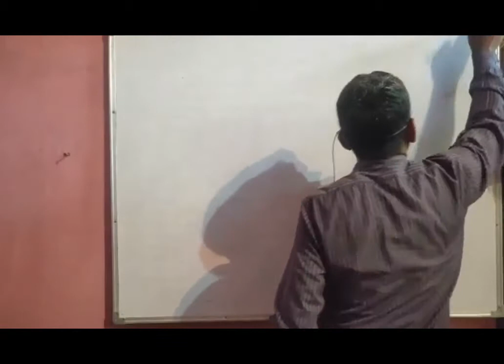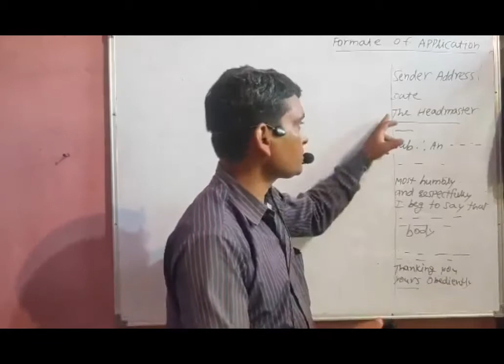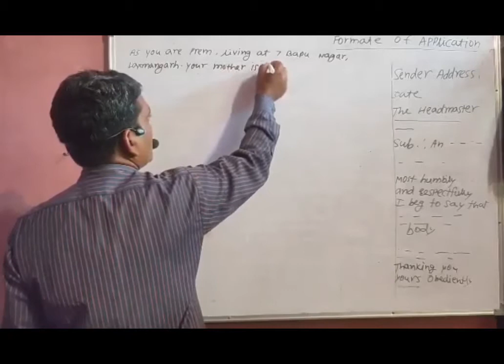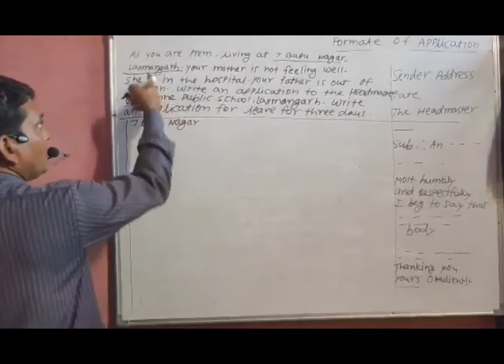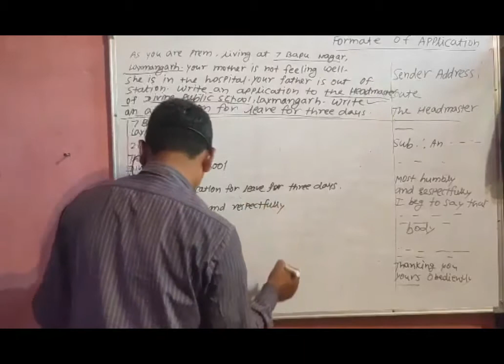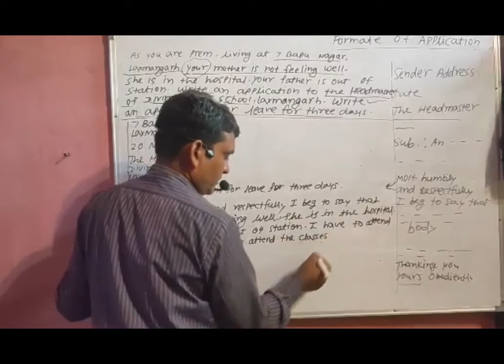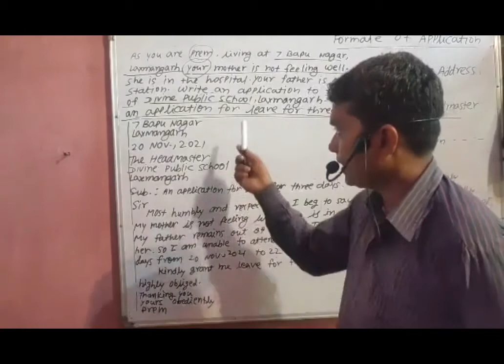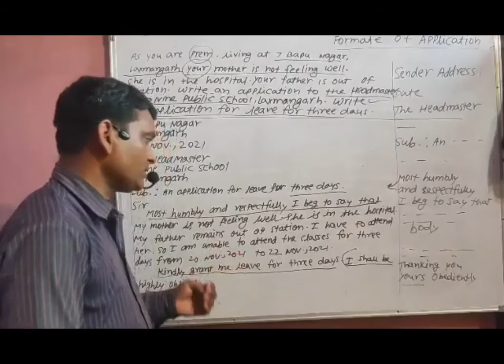DPS SUBJECT ENGLISH PART 1